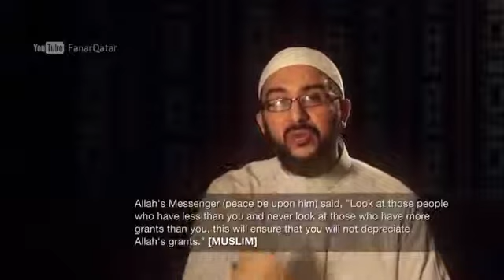Islam, Envy & The Socially Deprived Dr Uthman Lateef 360p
About
Dr. Uthman Lateef, historian, khateeb, post-doctoral researcher. Islam Channel presenter. Senior researcher and lecturer at the Hittin Institute
Biography
Dr. Uthman Lateef has a BA (First Class Hons) in History, an MA (Dist.) in Crusader Studies, and has completed a PhD in 'The Place of Fada'il al-Quds (The Merits of Jerusalem) and Religious Poetry in the Muslim effort to recapture Jerusalem during the Crusades'. Currently, he is a khateeb at Stoke Poges Lane Mosque and Islamic Centre, Slough. He is in the process of publishing his PhD thesis and is currently conducting post-doctorate research in International Relations ('The effect of war media iconography on US identity: disruptive images, counter-hegemony and political syncretism'). He presents a weekly show on Islam Channel (813), 'The Greatest Generation' and is a speaker at mosques and universities in the UK and internationally.